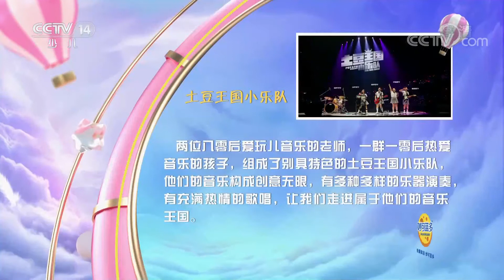《快乐大巴》 20201030 音乐可以这样玩儿|CCTV少儿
本期节目主要内容：
    两位八零后爱玩儿音乐的老师，一群一零后热爱音乐的孩子，组成了别具特色的土豆王国小乐队，他们的音乐构成创意无限，有多种多样的乐器演奏，有充满热情的歌唱，让我们走进属于他们的音乐王国。（《快乐大巴》 20201030 音乐可以这样玩儿）
《快乐大巴》是中央电视台少儿频道推出的一档大型少儿综艺益智类栏目。承载着快乐和幸福的快乐大巴汇聚了所有小朋友们喜爱的少儿频道主持人，他们全程陪伴着小朋友一起展示才艺，快乐地做游戏，实现心中的梦想。